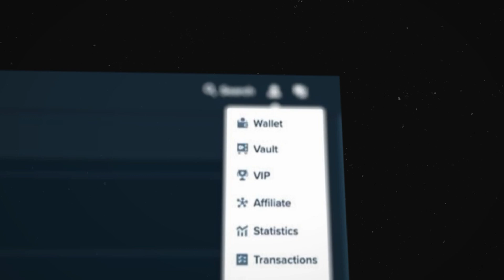GATES OF OLYMPUS DROP THIS ON A HUGE BONUS... (PROFIT)